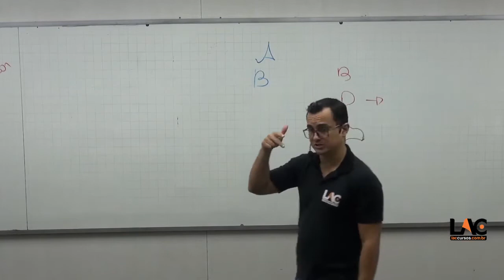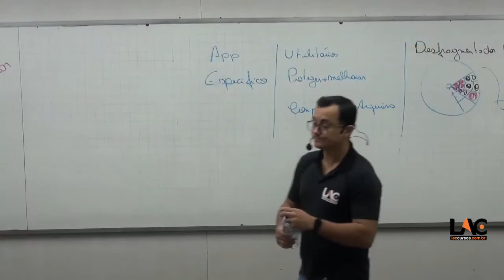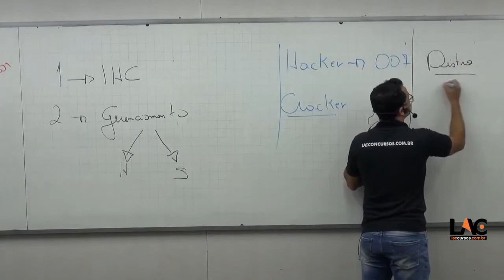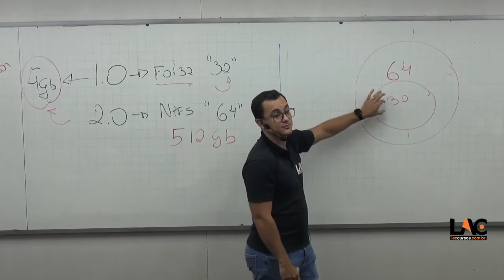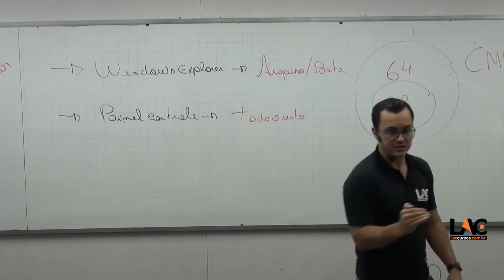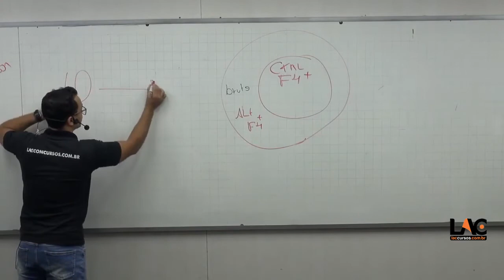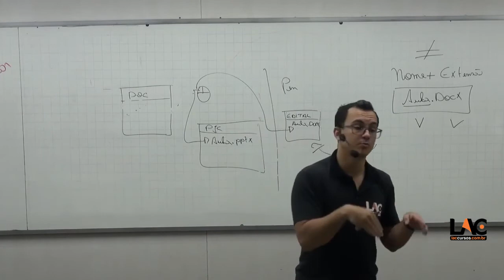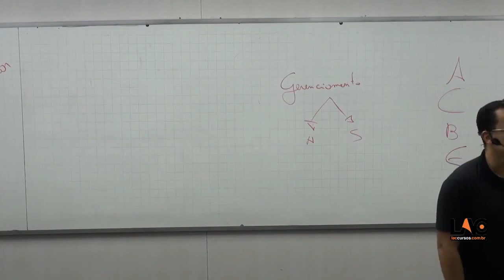AULA 13593 | Informática - Aula 01 | 21/01/2021 pt02